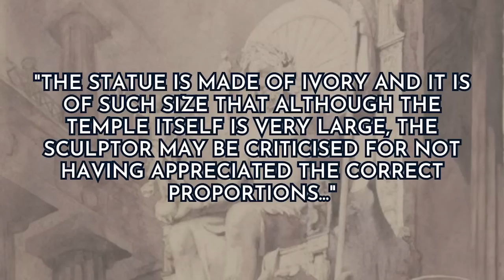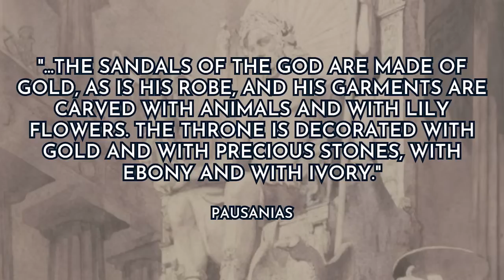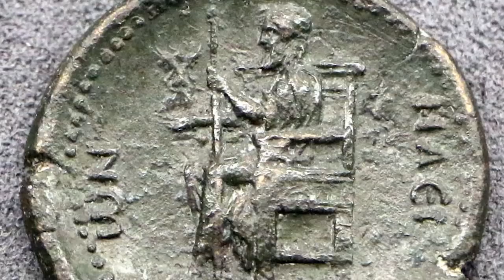The Temple of Zeus at Olympia -The Seven Wonders of the Ancient World | Part 3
The statue of Zeus at Olympia existed for over 800 years and was a technological feat, sculpted by one of the most famous artists of classical Greece known for none other, than the parthenon in Athens. It drew thousands of pilgrims, and a Roman emperor even tried to steal it - but not without the wrath of the gods coming down upon him first. Can one statue really cause this much fuss? Let’s get into it.

Welcome to episode 3 of the Seven Wonders of the Ancient World Series! Who actually came up with this list, and why is it only possible to visit one of them today? Did the rest of the wonders even exist? Let's find out.

👉🏼 Get early access and help me choose what to put out next

MY GEAR
○ Zoom H4N Pro audio recorder
○ Camera: Sony A6400

RESOURCES

The Seven Wonders of the Ancient World by Peter A. Clayton

Strabo, who lived in the 1st century wrote:
The statue is  made of ivory and it is of such size that although the temple itself is very large, the sculptor may be criticised for not having appreciated the correct proportions. He has shown Zeus seated, but with the head almost touching the ceiling, so that we have the impression that if Zeus moved to stand up, he would unroof the temple.

Pausanias, who was a geographer and writer in the 2nd century CE, gave us quite the vivid description of what the statue looked like. He wrote:

On his head lies a sculpted wreath of olive sprays. On his right hand he holds a figure of Victory made from ivory and gold… In his left hand the god holds his sceptre inlaid with every kind of metal, and the bird perched on the sceptre is an eagle. The sandals of the god are made of gold, as is his robe, and his garments are carved with animals and with lily flowers. The throne is decorated with gold and with precious stones, with ebony and with ivory.

Zeus rested his very fancy gold-gilded feet on a footstool that was decorated with a relief of an Amazonachy - which is a mythological battle between the Greeks and the Amazons.

The Throne that Zeus sat on was also extensively decorated, with sphinxes, more winged figures of victory, and a scene of the gods Apollo and Artemis shooting down all of Niobe’s children.- Another greek myth that I think is supposed to teach you not to brag about being super fertile and having lots of children to a goddess who only had two of them.

Pheidias also included another scene… one of Pantarkes who was the winner of the boy’s wrestling event at the 86th Olympiad… who was said to have been Pheidias’ lover! Oh damn, we love a good hidden love story captured forever in stone. He apparently also carved Pantarkes is Beautiful into Zeus’ little finger.

My top archaeology 101 book